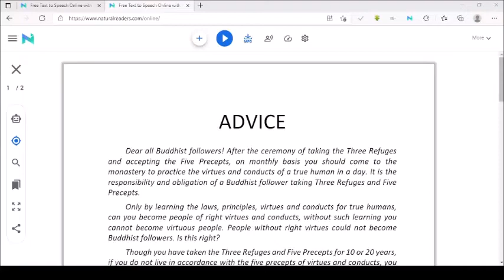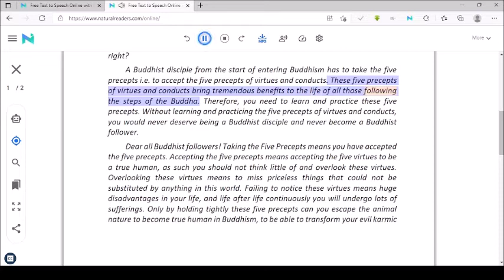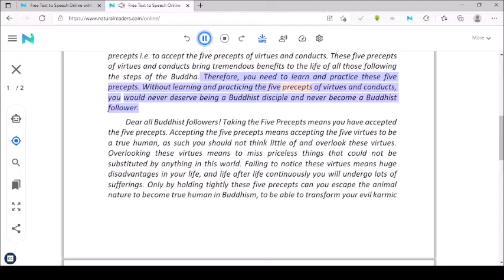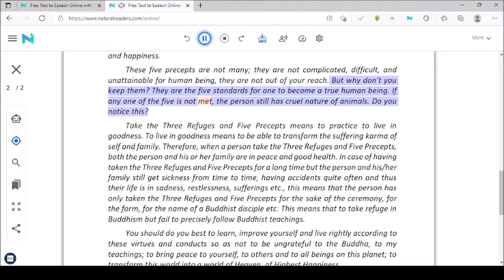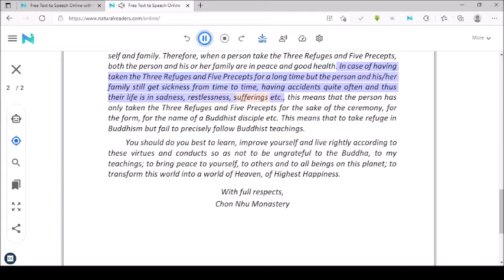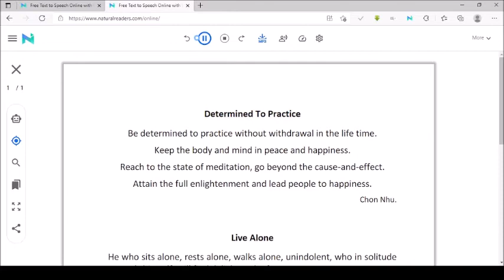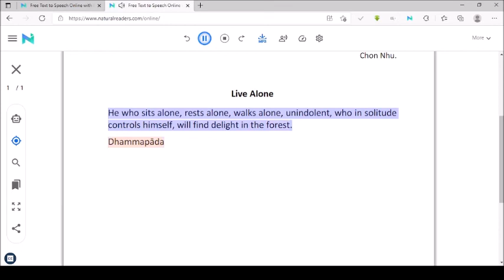Advice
Before listening to the teachings of the religion that you consider to follow, you should find a Master, not one with a Master’s degree but one who has been following strict moral principles and never violated even a minimal precept throughout his entire religious life. Such a Master is the fully awakened one who will be able to guide your Buddhism study in a correct way. And once the religion that you select is in accordance with your heartfelt wishes, it shall bring practical benefits to you in your life journey to your true religion.
Quote: THREE JEWELS AND FIVE PRECEPTS OF BUDDHISM ( by The Venerable Elder Thich Thong Lac)
Translator: Tam Nhu